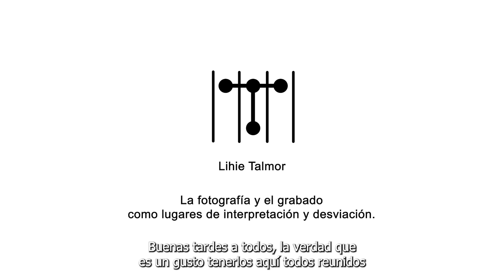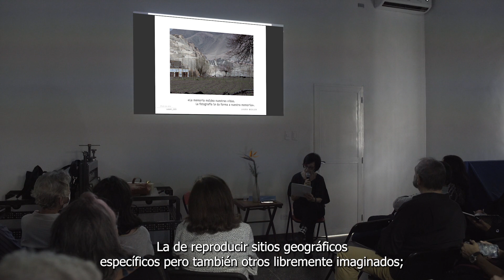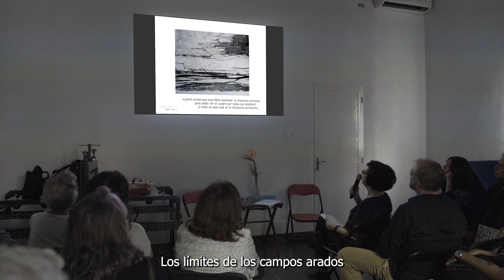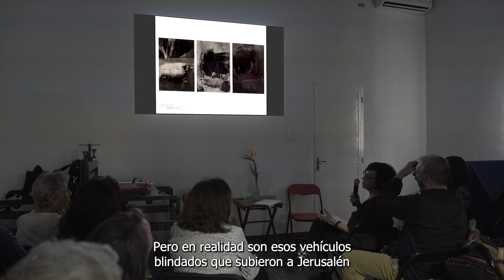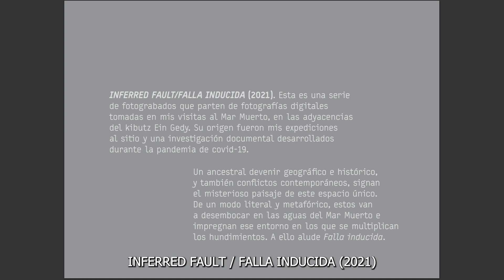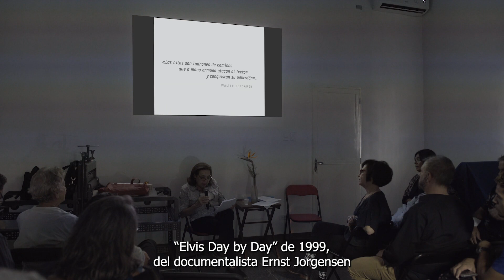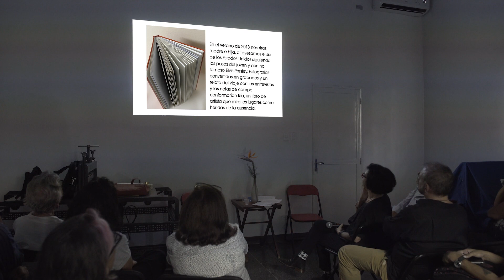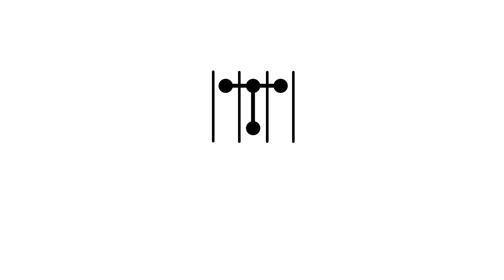Lihie Talmor - TAGA: "La fotografía y el grabado como lugares de interpretación y desviación"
Lihie Talmor(Tel Aviv, Israel) Estudio Arquitectura en Haifa, y licenciatura en Letras y Teoría de las Letras en la Universidad de Tel Aviv. Mientras estudiaba, tomó clases de pintura en el taller de Pinchas Abramovitch. En 1980 se residenció en Caracas. Allí se aboca a la tarea artística y sigue estudios con el pintor Walter Margulis y en el Centro de Enseñanza Gráfica (CEGRA) de Caracas.

Ha tenido exposiciones individuales en los principales museos de Venezuela, y en Israel, Colombia, España, Estados Unidos e Italia.

 Desde 1984 participa y recibe numerosos premios en salones y bienales nacionales e internacionales en Liège, Cracovia, Tokyo, Beijing, Albuquerque, Ibiza, Majdanek, Biella, Newcastle, Novosibirsk, Brest, Valladolid, Caracas, Jerusalem y Dubai, entre otros.

Sus obras forman parte de colecciones públicas y privadas en Venezuela, Estados Unidos, España, Cuba, Puerto Rico, México, Japón, Polonia e Israel.

Las artes gráficas, la fotografía y la escultura han conformado su trayectoria.

Es autora y coautora de libros que reúnen los lenguajes del grabado y de la poesía. En colaboración con la poeta venezolana Edda Armas: Aguaricauar, la partida (1993); La creatividad del mal (1995) ; Fe de Errantes-17 poetas del mundo (2006), con grabados de Talmor y del artista mexicano Juan Manuel de la Rosa; Mirar el Olvido (2012), con textos de la poeta francesa Anne Louyot, grabados de la artista brasilera Kika Levi y litografías de Talmor.